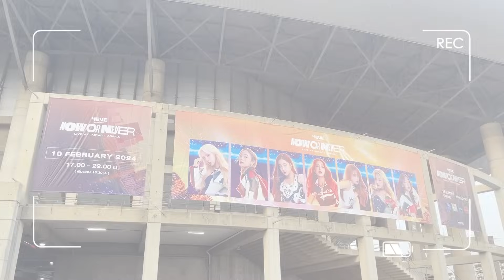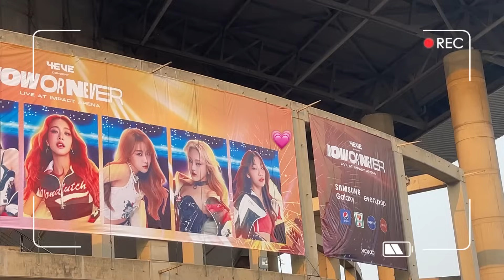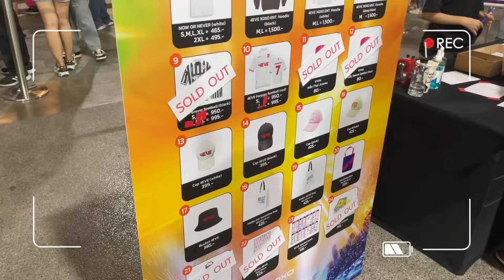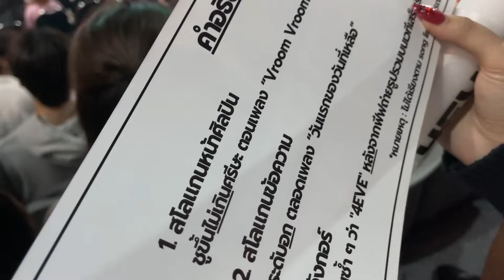4EVE NOW OR NEVER Concert VLOG-อลังการมาก! มันส์สุดๆ